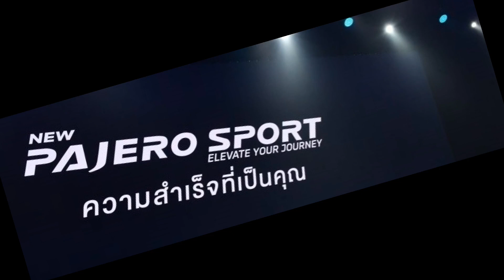DR!VE By J!MMY 03 AUG 2019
01. ประเด็นสำคัญในการให้สัมภาษณ์ของ OSAMU MAZUKO ประธาน MITSUBISHI MOTORS COPORATION เช่น  ยุติการผลิต Lancer, Pajero จะมี OUTLANDER PHEV ออกจำหน่ายในอีก 1-2 ปีข้างหน้า

02.Nissan ประกาศปรับโครงสร้าง ลดพนักงานทั่วโลก 12,500 ตำแหน่ง หลังกำไรลดลง 94.5%
03.Nissan Rogue หรือ Nissan X-Trail Hybrid ออกจากตลาดสหรัฐฯ แล้ว เนื่องจากยอดขายไม่ดี
04.Teaser ชุดล่าสุดของ All NEW Nissan Juke ผสานเอกลักษณ์เดิม เข้ากับมาดสปอร์ต
05.รายได้สุทธิ Ford ลดลง 86% ในไตรมาสที่ 2 ปี 2019 เหตุมีการปรับโครงสร้างบริษัท และยอดขายลด
06.Kia รับอยู่ระหว่างพัฒนากระบะ สำหรับชาวออสเตรเลีย หวังสู้ Toyota Hilux และ Ford Ranger
07.Hyundai Kona Electric ระเบิดที่แคนาดา ขณะจอดอยู่ในบ้านจนเสียหาย แต่ไม่มีคนบาดเจ็บ

DBJ FM 105 ทุกวันเสาร์ บ่ายสองถึงสี่โมงเย็น พี่จิม เมธี และน้องเติ้ง มีถ่ายทอดสดทาง Facebook LIVE ผ่านเพจ Headlightmag